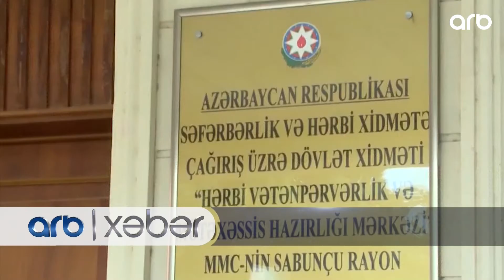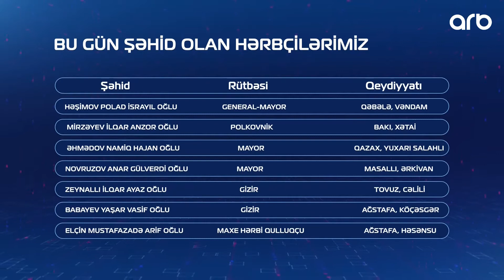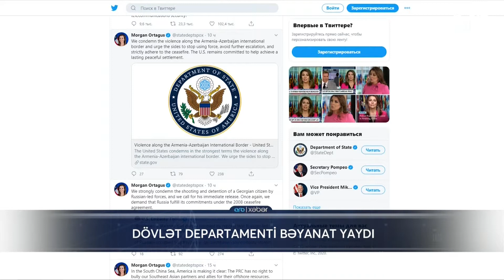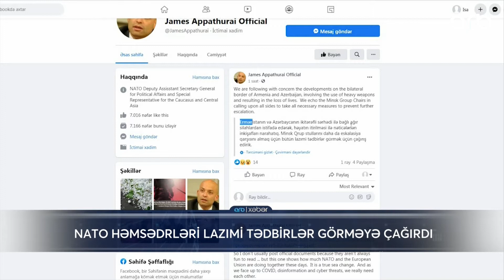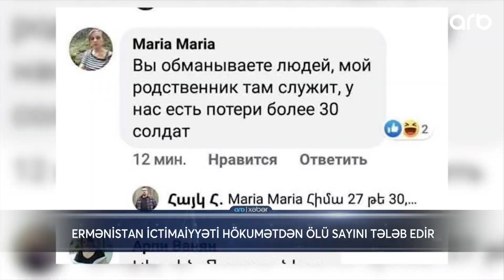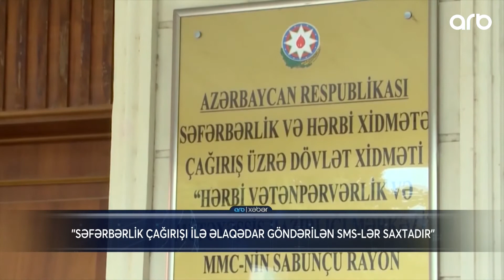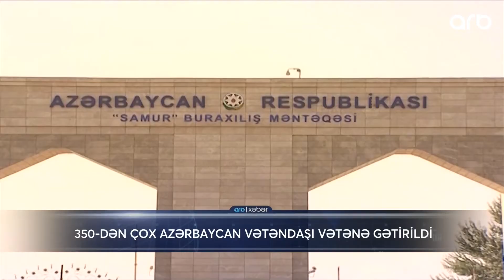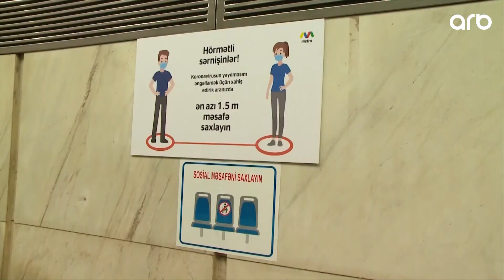ARB Xeber - 14.07.2020 - ARB TV